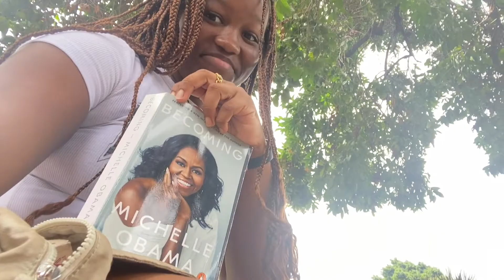Prep school reunion 🥳🥳| SUMMER DIARIES ep 6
The reunion was nice it was nice to see people and how they’ve even though it was an awkward situation. Life is short. The world is wide. Let's make some memories.

I hope you have the best day!!
💖- Monae'